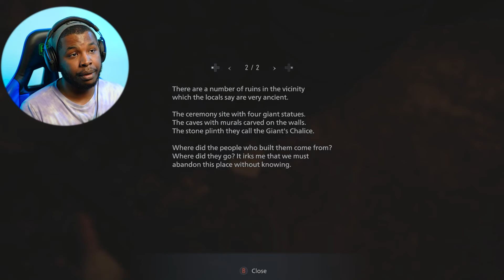XMEN 2.0?! WHAT IS THIS!? Resident Evil Village Biohazard Village Part 6